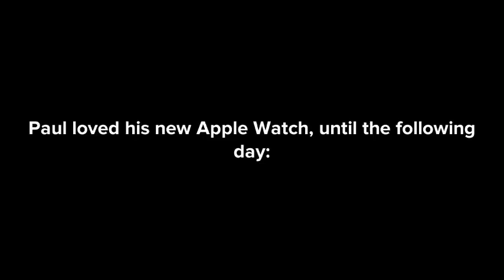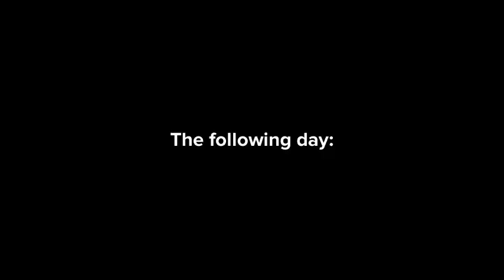The Possessed Apple Watch (Music Added) paul #variouscharacters